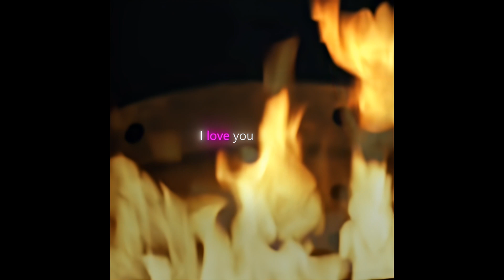rick grimes alone edit quicktime 3840x2160 prob 3